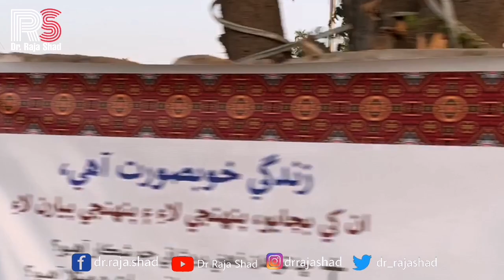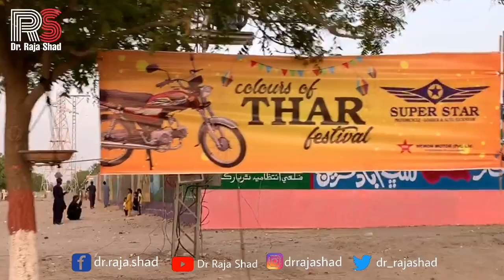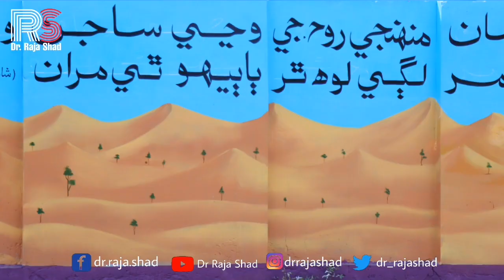Views of artist who painted walls of Mithi city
Today I have conducted interview of Sarang Sindhu, an artist who painted the walls of Mithi city anf filled colors of life in it. He has completed graduation from faculty of art and design Sindh University Jamshoro now he is working as an artist. The district government of Tharparkar has planned to color the walls opposite to deputy commissioner office. These walls also give beautiful visibility when people enter in Mithi City.

of SindhWall paintingColors of SindhColors of TharArtistic wall painting